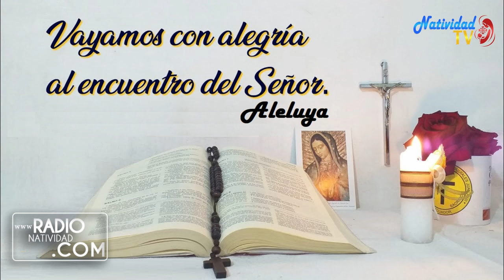SALMO DEL DÍA Miércoles, (18/05/2022) Pbro. Carlos Javier Garcia Mora